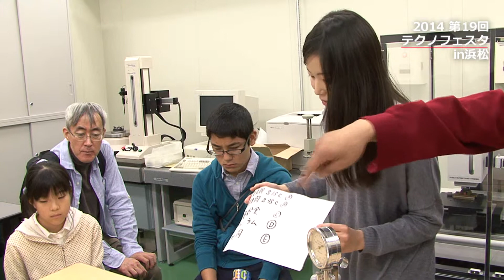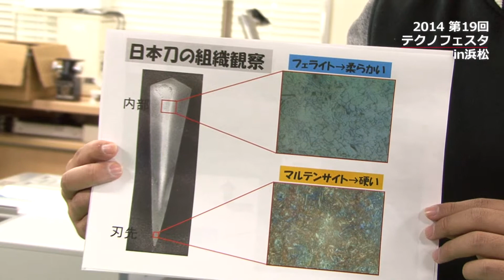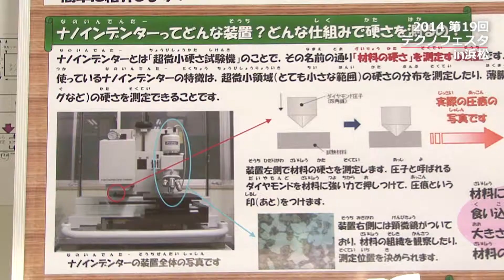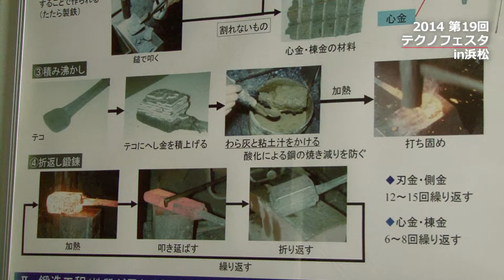日本刀を科学する 第19回テクノフェスタin浜松 静岡大学 坂井田・矢代研究室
なかなか接する機会のない「日本刀」。実は科学と密接に結びついていることを知っていますか？謎に包まれた日本刀について、テクノフェスタで聞いてきました！